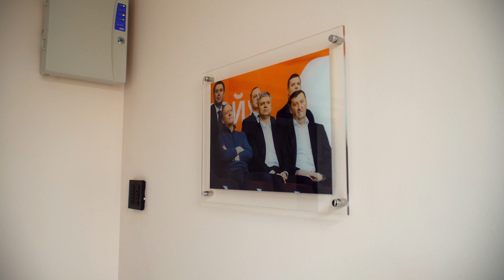Александр Гаврилов: «Локосемья – это мой дом»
17 февраля мы открыли Зал славы и подняли под своды «Локомотив-Арены» первую игровую майку. Она принадлежит Александру Евгеньевичу Гаврилову.

Александр Евгеньевич Гаврилов – президент Федерации волейбола Новосибирской области, директор ГАУ НСО «Спортивная школа по волейболу» и заместитель генерального директора ВК «Локомотив-Новосибирск».

Александр Евгеньевич принимал непосредственное участие в проектировании и строительстве «Локомотив-Арены», проводил здесь дни и ночи напролет. Благодаря его ответственности, внимательности и трудолюбию региональный центр был сдан в срок, а клуб получил свой новый дом.

Новый сезон. Новые победы. Новая философия.